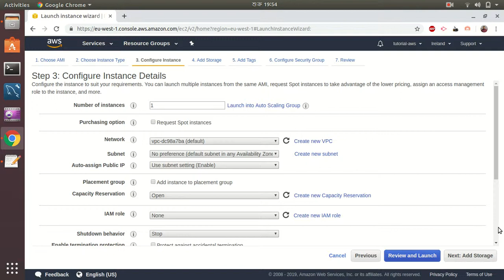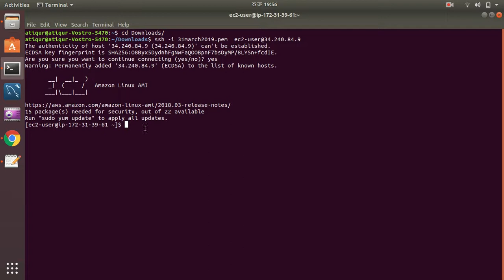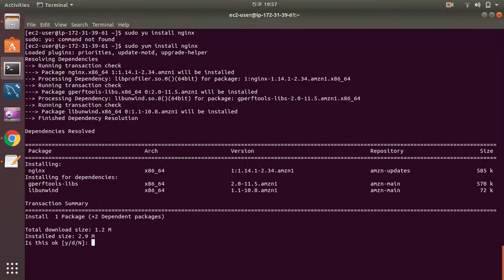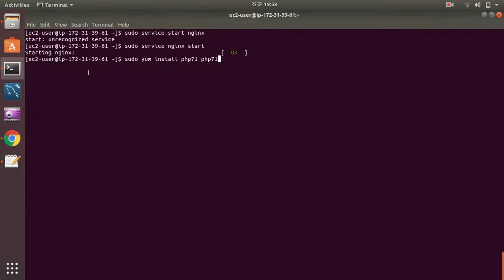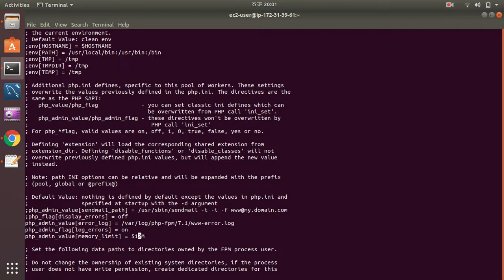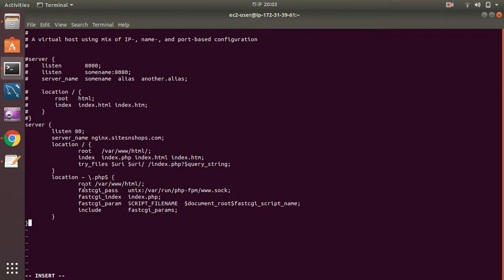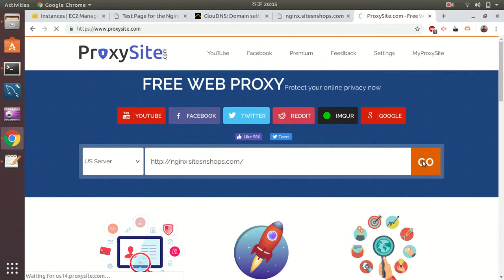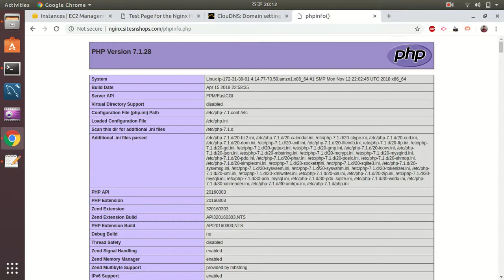Setup PHP-FPM with Nginx in Amazon Linux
sudo yum install nginx -y

sudo yum install php71 php71-fpm php71-mcrypt php71-xml php71-mcrypt php71-zip php71-xmlrpc php71-gd php71-curl php71-pdo php71-mysqlnd php71-mbstring php71-gmp

sudo chkconfig nginx on
sudo chkconfig php-fpm on

sudo service nginx start
sudo service php-fpm start